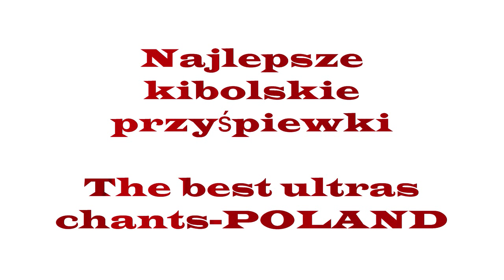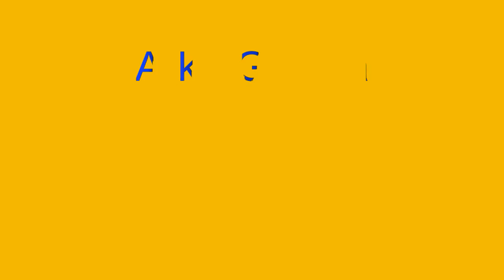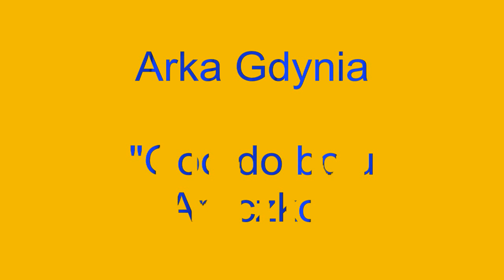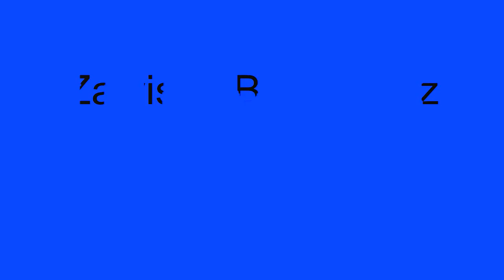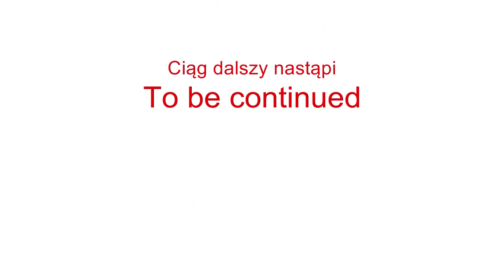Najlepsze kibolskie przyśpiewki The best ultras chants-POLAND 8/10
Moja kompilacja najlepszych przyśpiewek polskich ekip. My mix of the best polish ultras chants. Seria ta została przewidziana na 10 części i zawiera najważniejsze przyśpiewki polskich ekip, zaczynając od tych największych jak Legia, Lech, Widzew, a kończąc na ekipach mniej znanych grających w niższych ligach. Filmiki starałem się robić obiektywnie, tak aby nie pominąć żadnego większego klubu jednak nie udało mi się umieścić przyśpiewek każdej liczącej się ekipy w Polsce. Sorry za to. Jeszcze raz dzięki za oglądanie i pozdrawiam. Zobacz również moją serię o kibolach na całym świecie "The best ultras chants" oraz moją serię o poszczególnych polskich ekipach "Przyśpiewki polskich ekip"